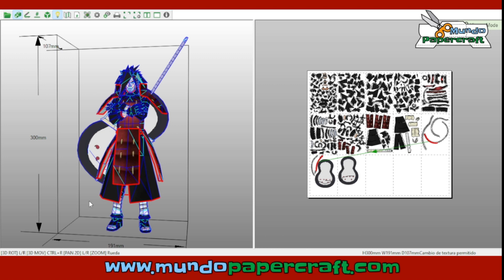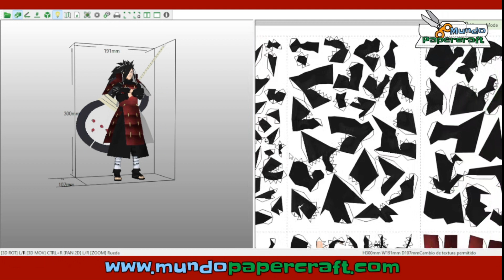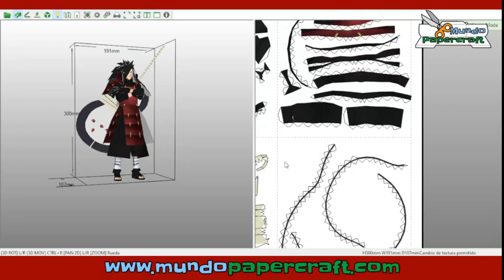Madara Uchiha de papercraft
Modelo de papercraft de Madara Uchiha del anime Naruto
Diseñador: Ren_Xeqoy